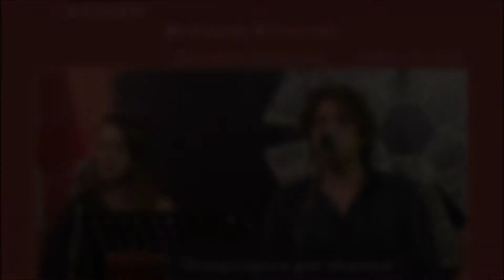ΑΝΟΙΞΗ Στοιχειωμένα μου στιχάκια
Άνοιξη  cd “Περιμένοντας το Θείο” 2004
Μουσική - Στίχοι: Θοδωρής Κοτονιάς
Ερμηνεία: Θοδωρής Κοτονιάς - Σουσάνα Τρυφιάτη
Κιθάρα: Νίκος Γεωργουσάκης
Βιολί: Ιάσονας Κτενάς
Μπάσο: Κώστας Μαυριδάκης
Βίντεο: Κατερίνη Τζιγκουνάκη

“Στοιχειωμένα μου στιχάκια” BABEL Πυρήνας Τέχνης 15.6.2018

Κόκκινο τριαντάφυλλο είσαι μες στην καρδιά μου
την νύχτα γίνεσαι πληγή, που τρώει τα σωθικά μου
Έρχεσαι πάντα πιο νωρίς, κανείς δε σε γνωρίζει
άλλον τον κάνεις ν' αγαπά κι άλλον να μη γυρίζει.

Και δε σου φτάνουν όλα αυτά, φεύγεις και δε θυμάσαι.
ωραία είσαι άνοιξη, γιατί δε μας λυπάσαι;

Έρχεσαι λίγο, κάθεσαι στον κήπο μας κι ανθίζεις
το αίμα μας σε πότισε κι ανάσταση μυρίζεις.
Κι όταν θα φύγεις, τίποτα δε θα 'ναι όπως πρώτα
άσε για λίγο ανοιχτή, του ουρανού την πόρτα.